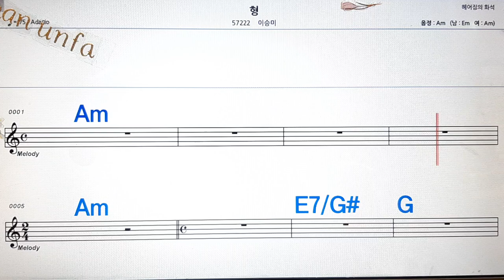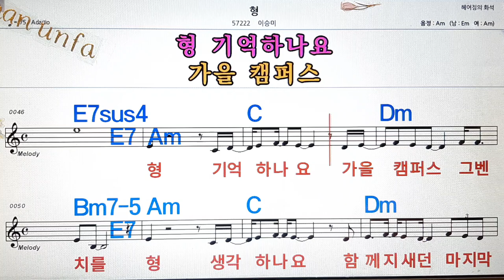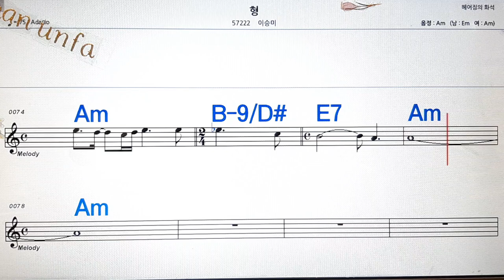형/이승이💋노래방, 통기타 , 코드 큰악보, 가라오케, 반주💖Karaoke, Sheet Music, Chord, MR